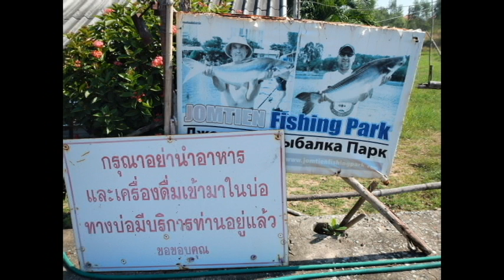2017・18 タイ旅行⑦ 《 メコンオオナマズを 釣ったど～！ 》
パタヤの「ジョムティエン・フィッシングパーク」での録画。狙いは1m級のメコンオオナマズだったが、釣れたのは80cmほどのオオナマズ。